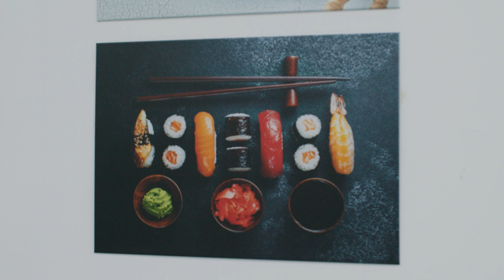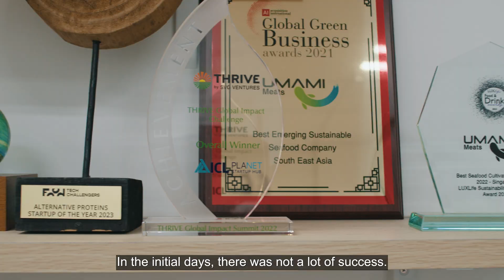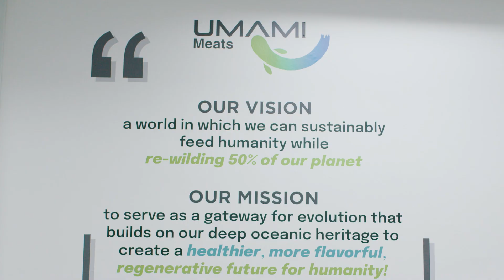In My Shoes with Head of Research & Development, Dr Dhiraj at Umami Bioworks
Did you know that cultivated meat is actual meat and not mock meat?

Join Dr Dhiraj, Head of Research & Development at Umami Bioworks as he explains the science behind cultivated meat as well as his journey with the company.

Surrounded by lush greenery and like-minded businesses at The Rutherford in Singapore Science Park I, Dr Dhiraj shares the purpose behind Umami’s existence, emphasising its commitment to the world’s mission of fighting climate change and ensuring food security.

‘In My Shoes’ is a series that dives into the world of CapitaLand’s tenants. We uncover their unique and untold stories, from their dreams to their daily challenges, and what they love most about their jobs and the space they work in.

Join us as we take you on a journey into the heart and soul of CapitaLand’s tenants!